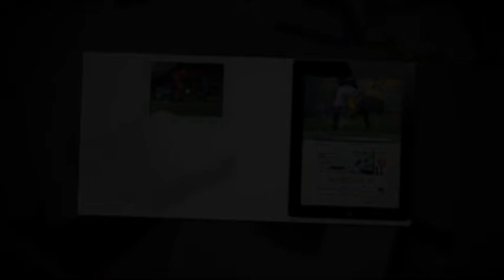Softbank Digital TV Tuner For iPad And iPhone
cheapohippo demo google plus twitter facebook bargain hunter unboxing review walk through first look

We have full rights to use the pictures and music used in the videos.

Softbank today released a new digital TV tuner for the Apple iPad and iPhone. The device has an integrated digital tuner that streams the TV content to the iPad or iPhone via Wi-Fi connectivity. Softbank's digital TV tuner also works in conjunction with the company's free StationTV app.